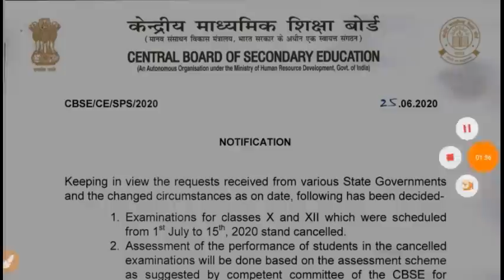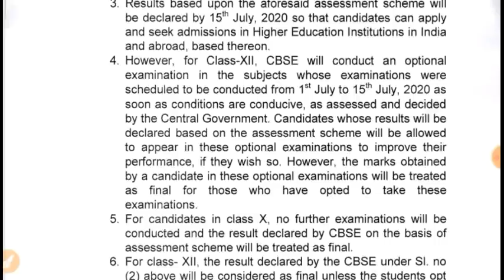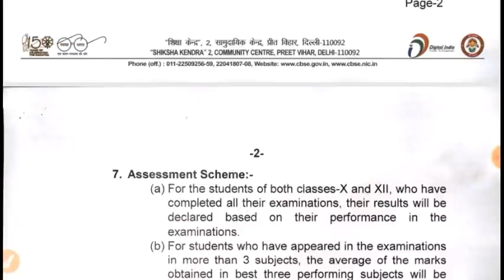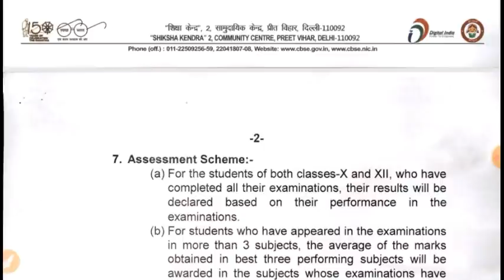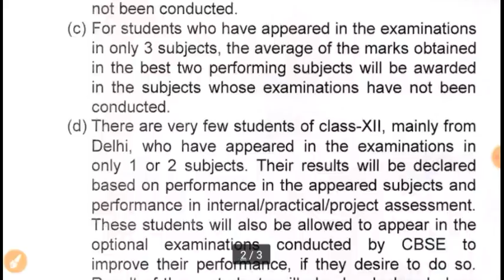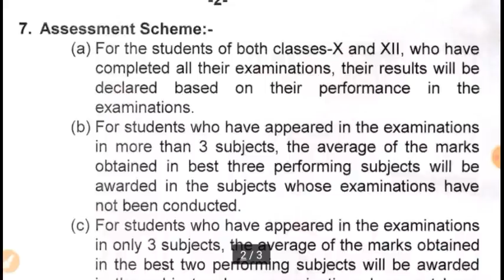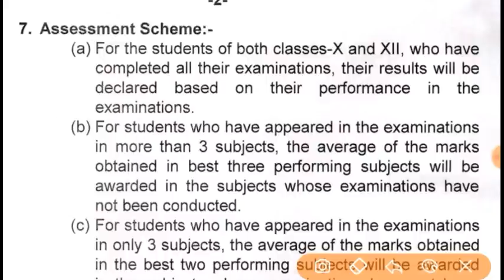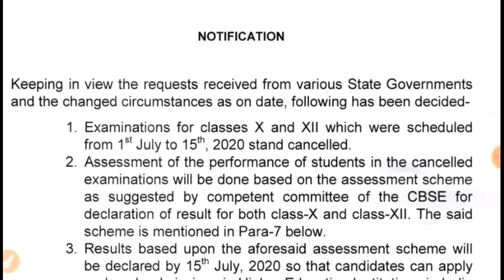CBSE Updates | CBSE Result | CBSE Assessment Scheme | CBSE Compartment Exam | CBSE General Promotion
Watch this video for CBSE Updates | CBSE Result | CBSE Assessment Scheme | CBSE Compartment Exam | CBSE General Promotion and much more.

CLASS 9 BOOK LIST

Class 9 Maths By R.S. Aggarwal

Class 9 Maths By R.D. Sharma

Class 9 Science Physics Reference Book

Class 9 SST Xam Idea

CLASS 10 BOOK LIST NCERT SCIENCE

CLASS 10

NCERT MATHEMATICS CLASS 10

Xam Idea SST CLASS 10

Class 10 SST All in One

Class 10 Maths By R.S. Aggarwal

Class 10 Maths By R.D. Sharma

CLASS 11 BOOK LIST Physics CLASS 11

Chemistry CLASS 11

Biology Class 11

MATHEMATICS CLASS 11– R.S. Aggarwal

Commerce Class 11

Accountancy Class 11

Business Studies Class 11

 CLASS 12 BOOK LIST

Physics CLASS 12

Chemistry CLASS 12

Biology Class 12

MATHEMATICS CLASS 12– RS Aggarwal

RD Sharma

Accountancy Class 12

Business Studies Class 12

Best Books For NEET/JEE

My Personal Electronic Gadgets